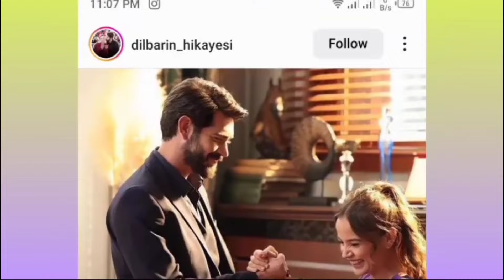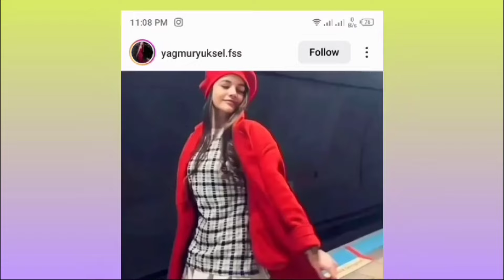Baris Baktas and Yagmur Yuksel cooking on their day off.